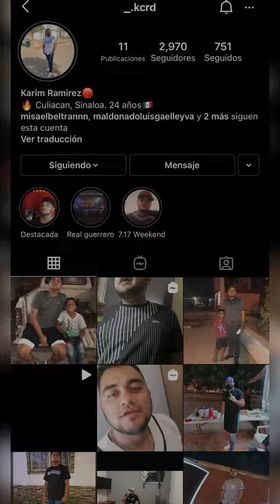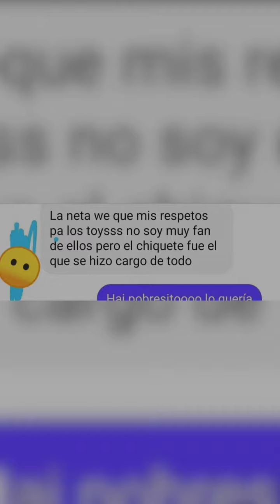EL ULTIMO ADIOS AL DIABLITO TOYS ASI LO DESPIDIERON LOS TOYS